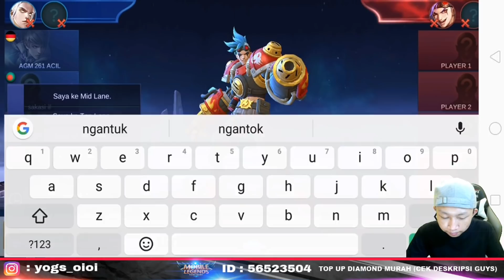PRANK FANNY DARAT! IJIN AFK MAU TIDUR NGANTUK! AWOKAWOKA..!!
-Top Up Diamond Murah 100% aman

-bisnis 1 hari minimal 100rb

Pengumuman Giveaway 1 Minggu setelah video ini di upload! di umumin di Instagram yogs_oioi👌

(Notanya tulisannya dokter jadi nggk
bisa ke baca semua deh :)

✓Intro :
1. Tete tew : Heuse x zeus NCS Pill
2. Kubus : Heart Afire NCS